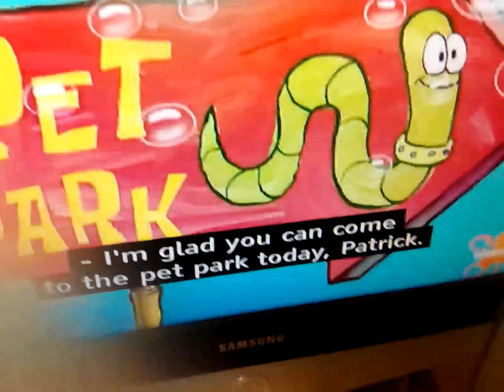29 March 2024